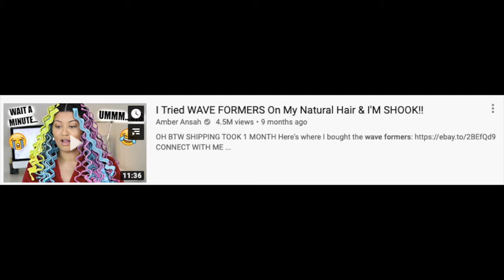INSTALLING Fakeformers Pt. 1| Watch me fail, so you don't have to | Itstimeforlife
What a nonsense. I really struggled with these Fakeformers. I'm not gonna call them waveformers, because these are fake, but you know. they do create waves.

What I really don't understand is how nobody else seemed to be struggling... only me and not everybody in these Youtube streets bought the real ones either... .so what's the trick???

Either way this is Part 1 of 5!

🎶B E A T S  by :  Young Kingler